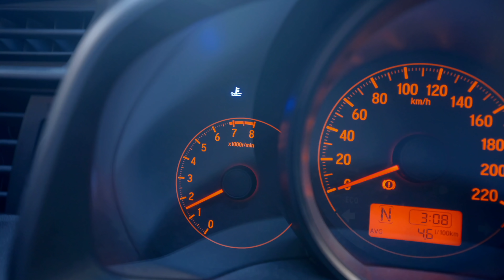疫情期间，我带你云旅行，只属于我一个人的乌伦古湖！[自驾游]东北-西北，全程13005KM，第十七集，乌伦古湖-禾木村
感谢你支持我走的更远：

正版cleanmymac： 优惠券代码：gucmmx 199入手
正版Tuxera NTFS for Mac： 优惠券代码 ：guntfs 79入手

加粉丝群，关注我的微信公众号，咕噜的Vlogs，然后回复 群

拍摄器材:Sony A7M3 gopro7 insta360
收音器材:Rode Pro Plus
剪辑软件:Final cut pro X